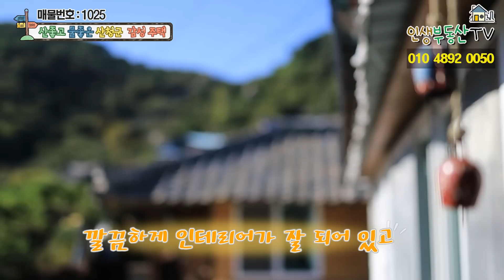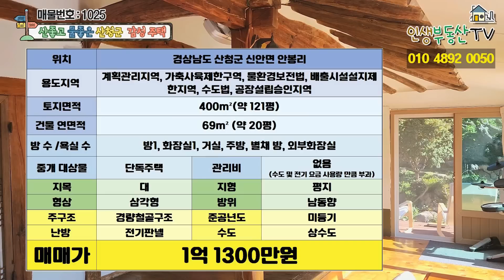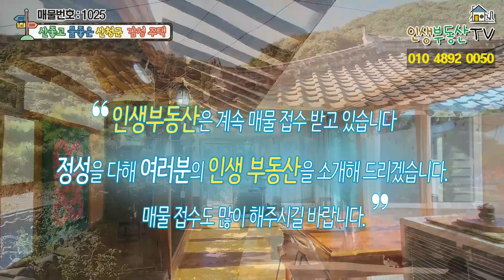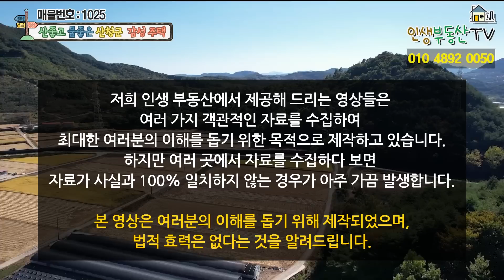감성카페 같은 꿈의 시골주택! (본채+별체+정원+텃밭) 다 갖춘 올리모델링 한옥형 주택!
안녕하세요.

오늘도 인생님들의 인생집을 찾아 열심히 발품 팔고 있습니다. 혹은 인생집을 찾지 못하시더라도  물맑고 공기 좋다는 지리산 산청의 가을 풍경 가득 담아 왔으니 영상 보시는 동안이라도 마음 따뜻한 시간 되시길 바랍니다.

오늘 소개해 드릴 매물은 지리산아래 경남 산청의 고즈넉하고 아기자기한 인테리어가 인상 깊은 한옥형 주택 소개해 드리겠습니다.

해당 주택은 예로부터 산좋고 물좋기로 유명한 산청에 위치한 주택으로 주택 마당에는 감나무, 밤나무, 도토리나무가 아주 잘 자라나고 있으며 정원도 예쁘게 가꾸어 놓으셨습니다. 이곳은 마음씨 좋은 주인 내외분들과 집 없는 길고양이들이 가끔 들러서 밥을 먹고 가는 카페같은 한옥형주택입니다.

해당 주택은 약 120평의 대지에 약 20평의 본채와 별채로 구성 됩니다. 시골 주택이지만 불편함 없이 생활하실 수 있도록 인테리어가 잘 되어 있고 서까래가 잘 살아 있는 한옥의 고즈넉함과 단아함을 느끼실 수 있는 주택입니다.

건물 등기(X) 토지 등기(O)

 신안면사무소 – 약 13분 마트, 우체국, 보건소 등
산청군청 – 약 19분 여러관공서, 마트, 터미널
단성IC – 약 14분
서진주IC – 약 25분
함양IC – 약 33분
지리산둘레길 – 약 24분

용도지역 : 계획관리지역, 가축사육제한구역, 물환경보전법, 배출시설설지제한지역, 수도법, 공장설립승인지역

본채 : 69m²(약 20평), 별채 : 7~8평

본채 : 방1, 화장실1, 거실겸 주방
외부 : 별채, 외부화장실

준공연도 : 미등기

​지목 : 대
형상 : 삼각형
방위 : 남서향
지형 : 평지

​대지 폭
동 서 : 약 25m
남 북 : 약 18m

난방 : 전기판넬
수도 상수도

주차 대수 - 경계 내 주차 불가능. 집 옆 텃밭 옆에 주차하고 걸어내려오면 됨

매매가 : 1억 1300만 원

​감사합니다.